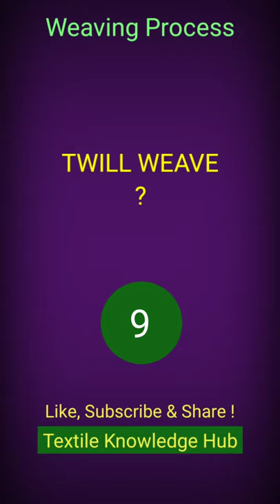Textile GK - Weaving 010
1) PLAIN WEAVE : One of the three fundamental weaves: plain, satin and twill.
Each weft/filling yarn passes successively over and under each warp yarn, alternating each row.

2) TWILL WEAVE: A fundamental weave characterized by diagonal lines produced by a series of floats.
Each warp yarn passes over/under more than one weft. Adjacent warp yarns follow the same pattern but are displaced by one cell.

Prepared by: Dr. Hiren Amin
Channel – Textile Knowledge Hub

Playlist Title : Weaving Fundamentals